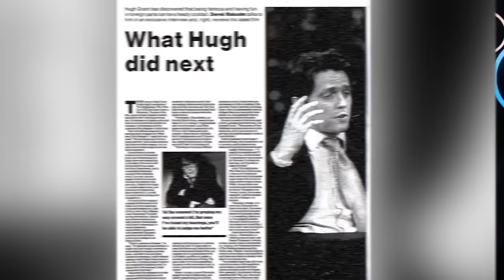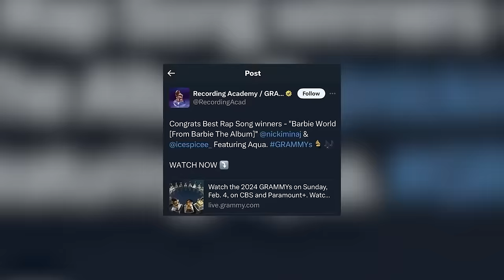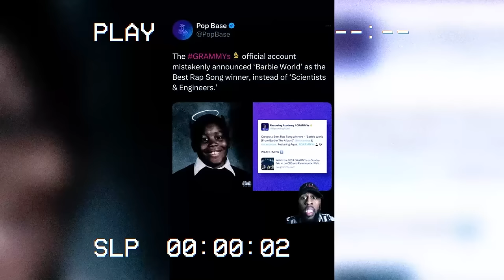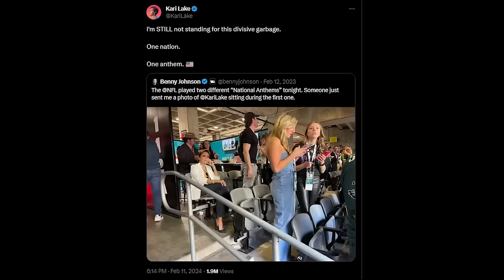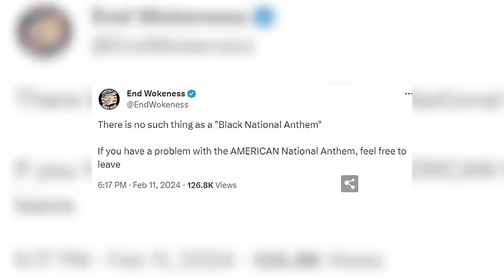Hollywood's Most TOXIC Celebrities Exposed On Camera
🚨Unveil the truth behind Hollywood's toxic underbelly as we expose the celebrities whose dark secrets are captured on camera. Brace yourself for scandalous revelations and jaw-dropping moments in this eye-opening expose! Let's jump right into Hollywood's Most TOXIC Celebrities Exposed On Camera here at Beyond The Screen Elite🍿